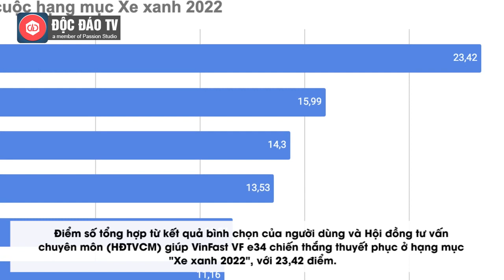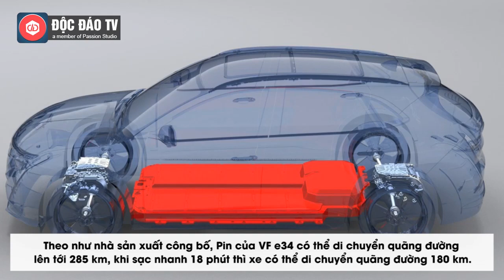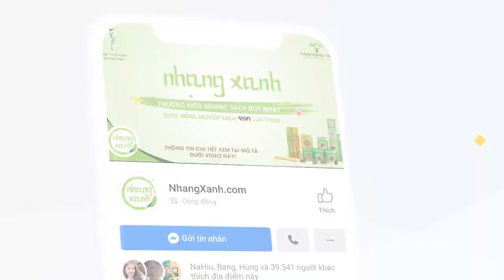VinFast VF e34 Thắng Thuyết Phục Giải XE XANH 2022 Tại Car Choice Awards 2022 (CCA)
Vượt qua nhiều dòng xe thuần điện và xe hybrid, VinFast VF e34 giành vị trí nhất hạng mục "Xe xanh 2022" tại Car Choice Awards 2022 (CCA).